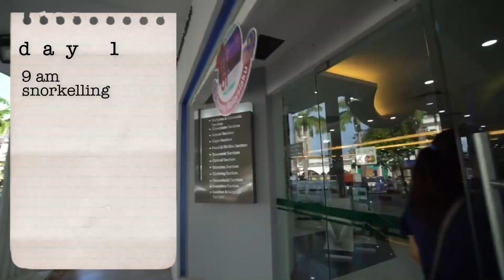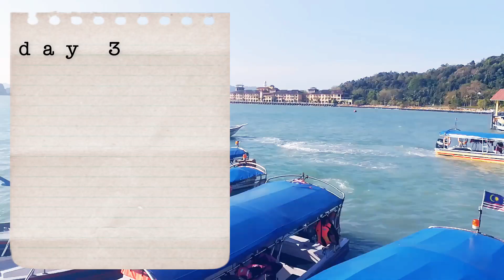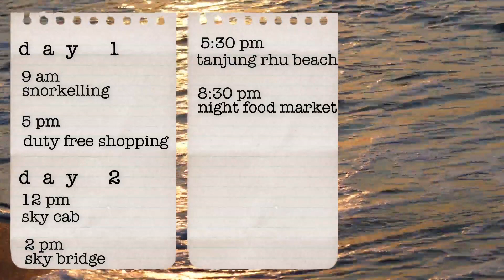Langkawi: a relaxed 4 day itinerary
☾ a relaxed itinerary to see the best of Langkawi in 4 days or less.

☾ itinerary
day 1:
1. snorkelling tour
2. duty free shopping

day 2:
1. sky cab
2. sky bridge
3. tanjung rhu beach
4. night food market (happens at a different place every day of the week)

day 3:
1. island hopping tour covering pregnant lady lake, eagle feeding spot and beras basah island
2. exploring cenang beach at night

day 4:
1. chilling by the beach

☾ m o r e   t r a v e l

☾ m i s s i o n   o f   t h e   g o o d   m o o n
to encourage other moonies to live a wild, organic and free life. to spread good ideas. to roam.

many thanks xx

☾ v i d e o   c l i p s
with gratitude xx

created with love to help you have a pleasant trip.